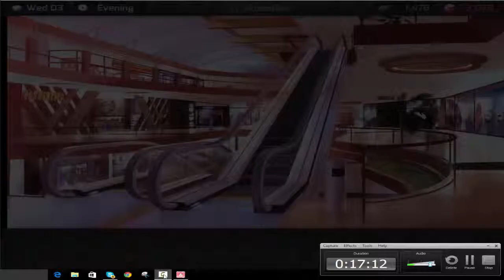HuniePop Part 3 | ITS CLEARLY A JELLY BEAN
have a very strange day ;3